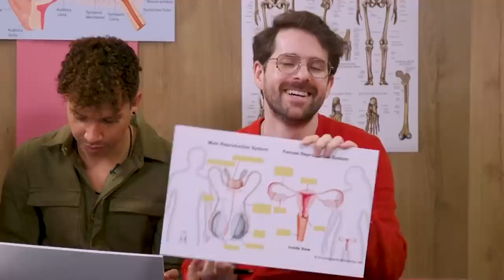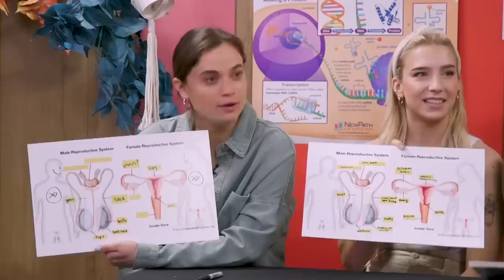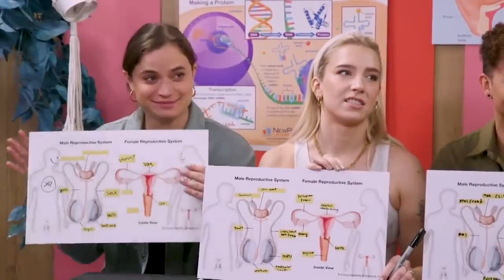Smosh's Beopardy, BUT Out of Context (Health Class Edition)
This whole episode was unhinged, so I decided to make it unhinged & Out of Context. Can y'all handle the chaos?? I think NOT!

*Note: This is the updated edition. I cut some scenes off for more Out of Context madness